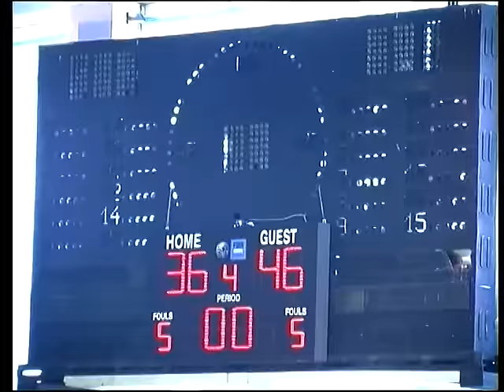basketboll u18 Skenderbeu vs Virtus Tirana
Ndeshja nr 4 e kampionatit për Virtus Tirana - Korçë 20 Dhjetor 2015